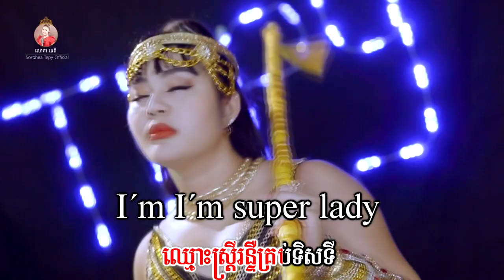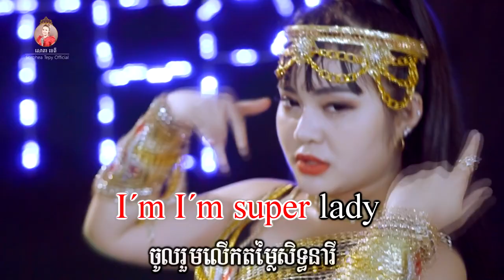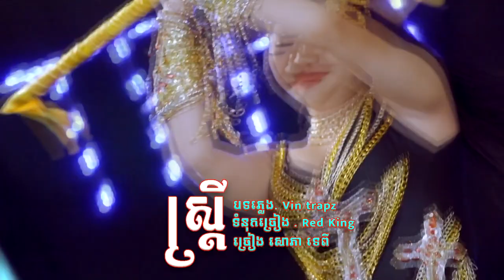ស្រ្តី - សោភាទេពី | Video lyrics